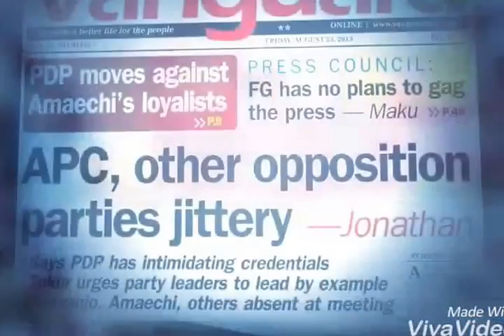TPN NEWSPAPER HEADLINE TUE 10TH JANUARY 2017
Come hear wetin Newspaper headlines dey talk for Naija today